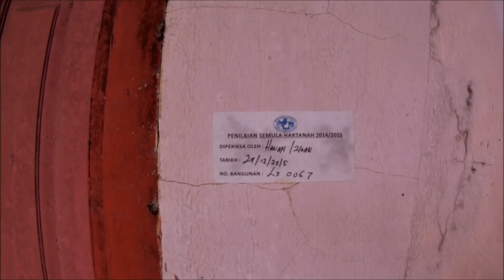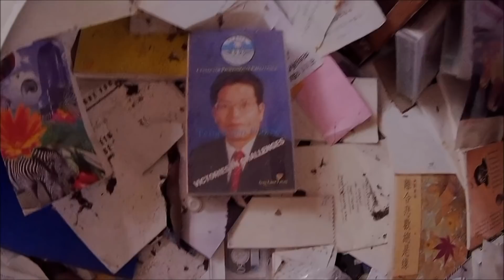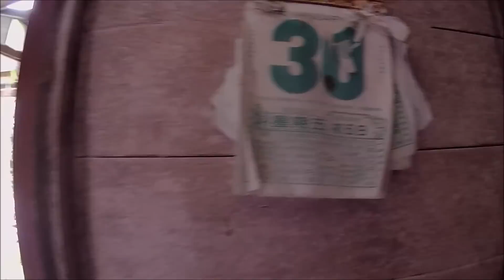Rumah Lama Terbiar Dengan Barang-Barang Ditinggalkan Begitu Oleh Pemiliknya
Shallom and hello..
Sabahan Youtuber doing exploring adventure here!
For your information, we are not a team that doing 'PARANORMAL' activities, we are Explorer instead! We are so passionate in exploring to the abandoned buildings while the stuff that the men had left behind just our hobbies. People who had influenced us into this stuff was  - Exploring With Josh, just enter his name on searching space and you will be knowing him.
So, every places we go we will film it as to sharing the public.

Sedikit penerangan tentang urbex explore..👇👇
Jgn salah anggap tentang eksplorasi urban (urbex) aktiviti ini bkn mencari entiti atau aktiviti paranormal. Urbex lebih kpd menyusuri bangunan2 yang terbengkalai atau tmpat2 bersejarah, dan dirakam dlm bentuk video mahupun gambar. Jika terakam aktiviti paranormal ia dikira sebagai satu bonus dan bernasib baik..

Song Not Owned by me...

! MY GEAR !

I USED MY HANDPHONE - SONY XPERIA XZ